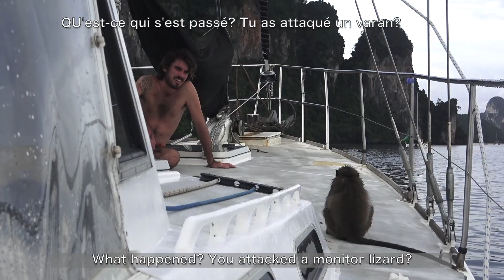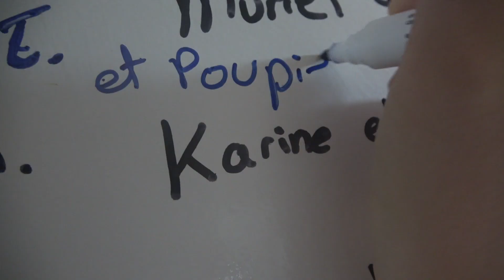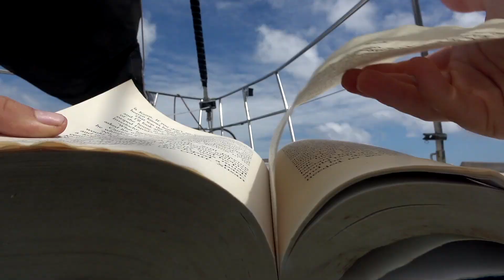A New SURPRISE Animal ONBOARD ?! // Ep. 59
🇬🇧 ( 🇫🇷 en dessous ) We got a surprise new animal on our boat!  Sea lions on the boat, we know that. But a monkey? Never ever it crossed our minds that a monkey can swim all the way to the boat! It's maybe cute, but how to get rid of him? It would be wise to avoid a monkey on top of the mast or inside the boat!

 Usually crowded, Koh Phi Phi is still very quiet. There's more and more speedboats, but we still can enjoy the magic of the place on land and underwater... We take you with us for a little escape during this confinement!

🇫🇷 Un animal surprise sur le bateau! Des otaries, on sait ça possible. Mais un singe? Jamais ça ne nous aurait traversé l'esprit. C'est bien mignon, mais comment faire pour s'en débarasser? On veut quand même éviter qu'il monte au mât ou pire qu'il vienne s'installer dans le bateau 😂

  Koh Phi Phi, habituellement sur-remplie de touristes, est encore peu achalandée. Les speedboats sont de plus en plus nombreux, mais on peut encore profiter de la beauté des lieux sur terre et sous-mer comme si on était remonté dans le temps... On vous emmène vous évader hors du confinement avec nous!

⛵️Si on vous fait rêver et inspirer, que vous voulez profiter de bonus exclusifs, ou encore simplement nous aider financièrement:

Bonus content, videos in advance, giveaways... If you want to be part of our community, thanks us or just give us a little help, we invite you to visit this page:

Si Patreon ce n'est pas du tout votre truc mais que vous voulez faire en sorte que l'aventure et le contenu vidéo aille plus loin, il y a aussi l'option Paypal// If Patreon isn't your thing but you want to support us and make a difference in this adventure:

Notre équipement pour filmer // Our Equipment:
▸CAMERA PRINCIPALE ( MAIN CAMERA)
▸GO PRO SILVER 7
▸DRONE DJI PHANTOM PRO

🇬🇧We set sails to follow our 2 passions: the OCEAN and SAILING

We are a young ocean lovers couple,  Claire and Jo ( with our cat Sticky!) living on a sailboat full time and sailing around the world on a small budget but with  big dreams. To accomplish our dream of living on the ocean, we chose a 1984 ferrocement boat, Sagar Rani.  A simple lifestyle:  exactly the one we always wanted as a young sailing couple.  In our sailing travel vlogs, we will bring you sailing with us, showing you the real boat life ( so some boat works!), spearfishing, exploring the ocean, hiking, visiting new countries, new cultures, kitesurfing... Well, in fact, we'll share  the reality of our sailing lifestyle around the world!

🇫🇷"Si vos rêves ne vous effraient pas, c'est qu'ils ne sont pas assez gros"

 Depuis toujours, l'océan et la mer nous appellent. Malgré ce que la société pousse les gens à faire à notre âge, nous avons décidé de choisir une vie différente: celle de  l'aventure, du voyage et de la simplicité. Voyager autour du monde à la voile en bateau, accompagné de notre chat Sticky. Passionnés de photographie et de vidéographie, on vous partage à travers nos nombreuses vidéos notre style de vie de navigateurs, nos rires et nos larmes, nos escales,  la réalité de voyager autour du monde... Pour nous, il n'y a pas meilleure vie.